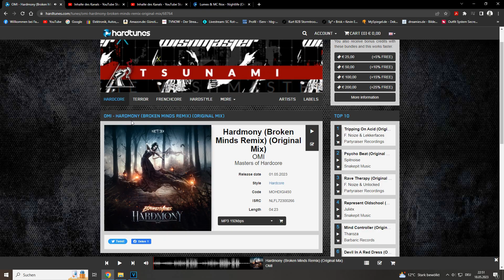OMI - Hardmony (Broken Minds Remix)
Release Date:
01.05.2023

Style:
Hardcore

Code:
MOHDIGI450

ISRC:
NLFL72300266